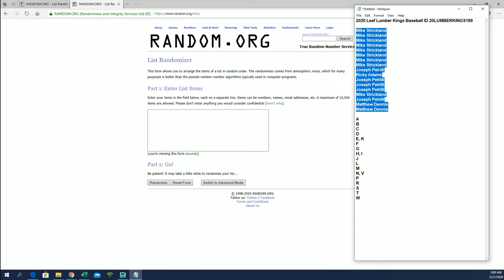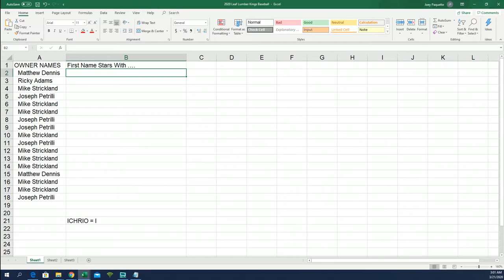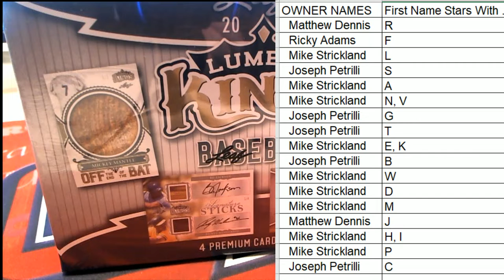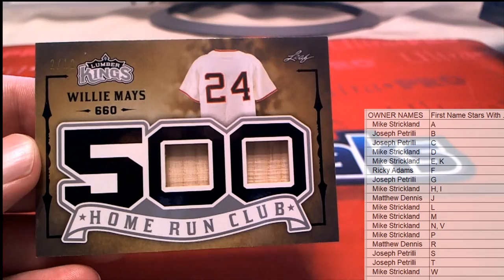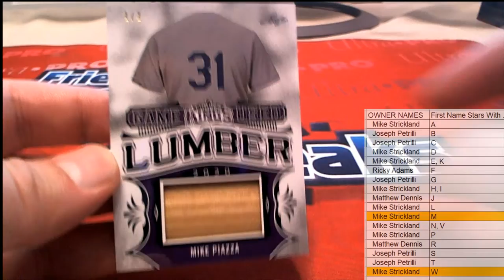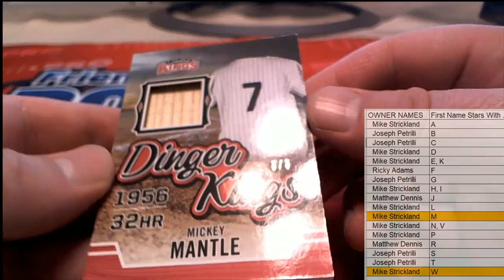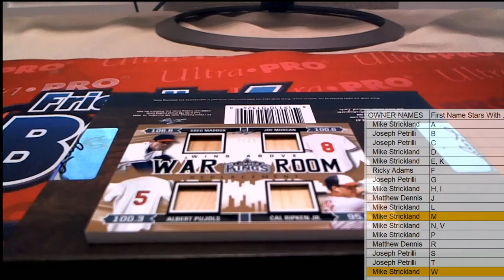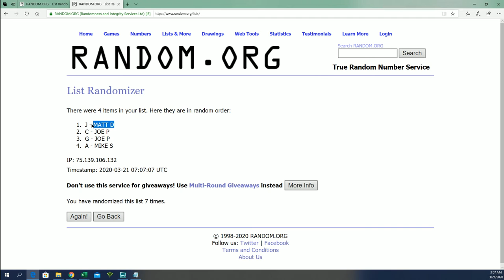2020 Leaf Lumber Kings Baseball ID 20LUMBERKINGS189